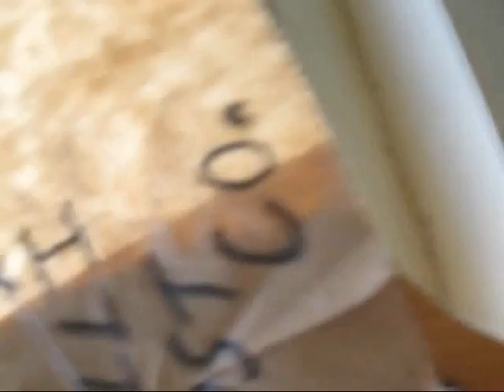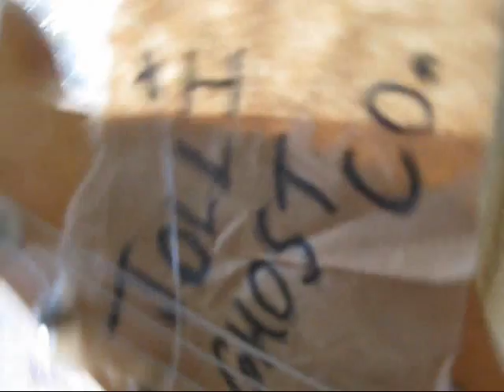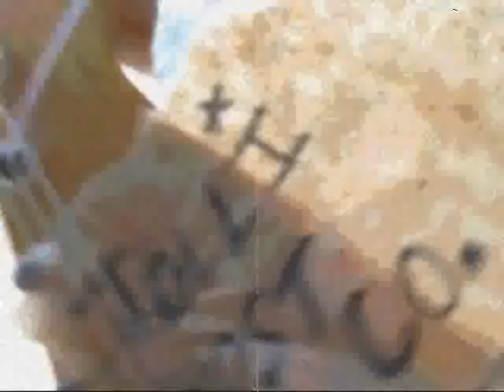Amo Tet Trig (multi-rave) - Jolli Ghost Core CHU CHIU B. Dar Shala Kamali7